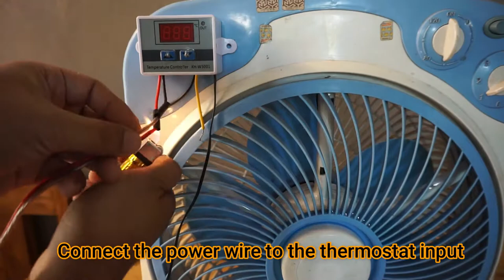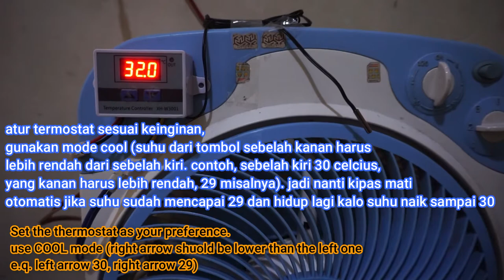Connecting Incubator Thermostat to a Fan – Automatic Digital Temperature Controlled Fan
This video demonstrates how to make an automated thermostat control of a fan.